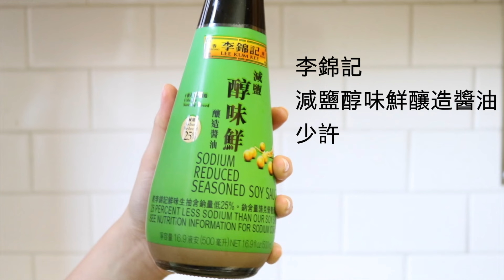哇靠! 創意食譜大賽 -甘藍與蔓越莓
Brandy，愛吃愛運動！從台南到舊金山，再搬到把皮膚變金黃的聖地亞哥!現居紐約，想天天當觀光客探索紐約！挑食也挑吃，卻願意嘗試新食物，對周遭事物充滿好奇。

由於抱子甘藍本身有特殊苦味，初次嘗試的朋友可能無法適應，但加上李錦記蘇梅醬能蓋掉苦味，減鹽醇味鮮醬油帶出甘甜，Sriracha Chili Sauce可滿足吃辣慾望。作法簡單快速，切記把抱子甘藍與醬料拌勻，讓李錦記醬料能完整覆蓋。

2016 哇靠! 創意食譜大賽 – 細節決定滋味